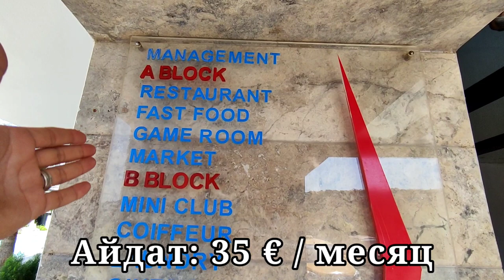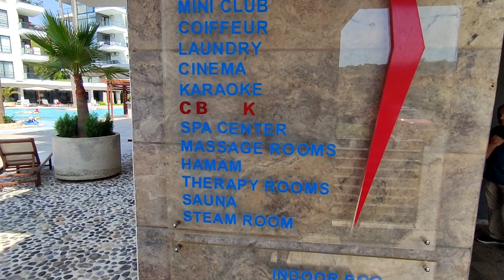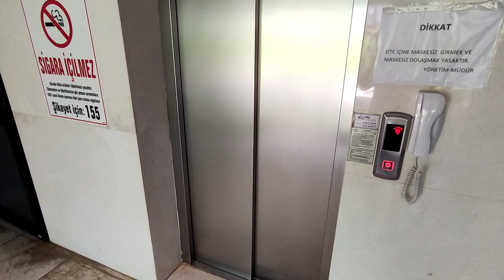Я в ШОКЕ от проекта НЯШКА МЯШКА в районе КЕСТЕЛЬ | Недвижимость в Турции | роскошная квартира Алании